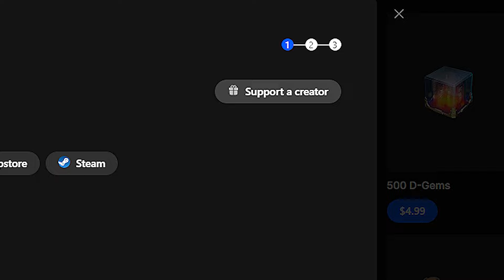เอาเรื่อง ลงสนามจริงแล้วเว้ยยย DUX First Game War Robots 10.5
📣 รับสิทธิ์การสุ่มแจกไอเท็มในเกมแยกเฉพาะสมาชิก (ระดับเลี้ยงข้าว รับสิทธิ์ทันที, ระดับเลี้ยงน้ำ สีเขียวขึ้นไป) ทุกสัปดาห์  🎉
ด้วยการสมัครสมาชิกเริ่มต้นเพียงเดือนละ 50 บาท กดลิงค์นี้ได้เลย..เย้🥳
หรือถ้าเพื่อนๆชอบคลิปนี้ ก็สามารถโดเนทโดยตรง หรือโดเนทด้วยปุ่มขอบคุณ Super Thanks ใต้คลิปได้นะ (คอมเม้นท์ของเพื่อนจะมีแถบสีสวยๆ) ก็ยินดีมากๆเลยครับ 😄